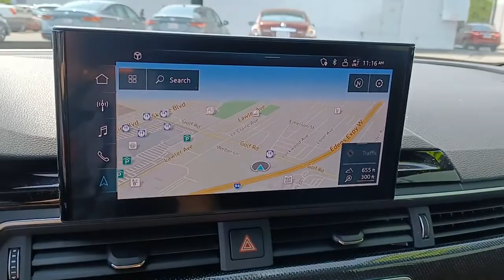2020 Audi S5 Cabriolet Skokie, Niles, Glenview,Morton Grove, Chicagoland area, IL P02946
2020 Audi S5 Cabriolet available in Skokie, Illinois at Martin Nissan. Servicing the Niles, Glenview,Morton Grove, Chicagoland, IL  area.
2020 Audi S5 Cabriolet Prestige - Stock#: P02946 - VIN#: WAUY4GF5XLN001308

Martin Nissan
5240 Golf Road

Radio w/Seek-Scan, In-Dash Mounted Single CD, MP3 Player, Clock, Aux Audio Input Jack, Steering Wheel Controls and Radio Data System,Concealed Diversity Antenna,Bang & Olufsen Sound System w/3D Sound -inc: 20 speakers, 16-channel amplifier, 755 watts, 5.1 surround sound support, speed-sensitive volume control and anodized aluminum speaker grille finish w/dynamic line design,Audio Theft Deterrent,2 LCD Monitors In The Front,Radio: Audi Sound System -inc: MMI touch display w/10.1 center screen, Bluetooth preparation for mobile phone, USB Audi music interface w/Audi smartphone interface (Android Auto and Apple CarPlay), 10 speakers, 6-channel amplifier, 180 watts and HD Radio technology,Programmable Projector Beam Daytime Running Auto-Leveling Headlamps w/Delay-Off,Steel Spare Wheel,Compact Spare Tire Mounted Inside Under Cargo,Fixed Rear Window w/Defroster,Galvanized Steel/Aluminum Panels,Front And Rear Fog Lamps,Clearcoat Paint,Rocker Panel Extensions,Light Tinted Glass,Wheels: 18 5-Double-Spoke Design,Aluminum Side Windows Trim and Aluminum Front Windshield Trim,Body-Colored Door Handles,Tires: 18 Summer,Trunk Rear Cargo Access,Metal-Look Power Heated Side Mirrors w/Turn Signal Indicator,Chrome Grille,Wheels w/Silver Accents,Power Convertible Top w/Lining, Glass Rear Window, Automatic Roll-Over Protection and Manual Wind Blocker,Body-Colored Rear Bumper w/Metal-Look Bumper Insert,Speed Sensitive Rain Detecting Variable Intermittent Wipers,Body-Colored Front Bumper w/Metal-Look Bumper Insert,Front License Plate Bracket,LED Brakelights,Perimeter/Approach Lights,Compass,Remote Keyless Entry w/Integrated Key Transmitter, 2 Door Curb/Courtesy, Illuminated Entry and Panic Button,Sport Leather Steering Wheel,Refrigerated/Cooled Box Located In The Glovebox, Driver And Passenger Door Bins,Valet Function,Day-Night Auto-Dimming Rearview Mirror,Delayed Accessory Power,Front And Rear Map Lights,Trip Computer,Systems Monitor,3 12V DC Power Outlets,Fine Nappa Leather Seating Surfaces -inc: Diamond stitched,Heated Front S Sport Seats -inc: 8-way power front seats, 4-way power lumbar, power side bolsters and massage function,Leather Door Trim Insert,Rear HVAC w/Separate Controls,Illuminated Locking Glove Box,Power Door Locks w/Autolock Feature,Power Rear Windows,2 Seatback Storage Pockets,Driver Foot Rest,Power Fuel Flap Locking Type,Cargo Space Lights,Manual Tilt/Telescoping Steering Column,10-Way Passenger Seat -inc: Power Rear Seat Easy Entry,Engine Immobilizer,Front Cupholder,50-50 Folding Bench Front Facing Fold Forward Seatback Rear Seat,Leather/Aluminum Gear Shifter Material,10-Way Driver Seat -inc: Power Rear Seat Easy Entry,Gauges -inc: Speedometer, Odometer, Engine Coolant Temp, Tachometer, Oil Level, Trip Odometer and Trip Computer,Power 1st Row Windows w/Front And Rear 1-Touch Up/Down,Front Cigar Lighter(s),Air Filtration,Driver And Passenger Visor Vanity Mirrors w/Driver And Passenger Illumination,Dual Zone Front Automatic Air Conditioning,Fade-To-Off Interior Lighting,Fixed Front Head Restraints and Manual Adjustable Rear Head Restraints,FOB Controls -inc: Cargo Access and Windows,Full Carpet Floor Covering -inc: Carpet Front And Rear Floor Mats,Rear Cupholder,Cruise Control,Outside Temp Gauge,Sliding Front Center Armrest,Carpet Floor Trim and Carpet Trunk Lid/Rear Cargo Door Trim,Full Cloth Headliner,Full Floor Console w/Covered Storage, Rear Console and 3 12V DC Power Outlets,HomeLink Garage Door Transmitter,Interior Trim -inc: Metal-Look Instrument Panel Insert, Aluminum Door Panel Insert, Aluminum Console Insert and Chrome/Metal-Look Interior Accents,HVAC -inc: Underseat Ducts and Console Ducts,Ashtray,Engine Oil Cooler,Front And Rear Anti-Roll Bars,2.85 Axle Ratio,Transmission: 8-Speed Tiptronic Automatic -inc: shift paddles,Gas-Pressurized Shock Absorbers,Multi-Link Front Suspension w/Coil Springs,Full-Time All-Wheel,4-Wheel Disc Brakes w/4-Wheel ABS, Front And Rear Vented Discs, Brake Assist, Hill Hold Control and Electric Parking Brake,Automatic w/Driver Control Ride Control Sport Tuned Suspension,Multi-Link Rear Suspension w/Coil Springs,75-Amp/Hr 420CCA Maintenance-Free Battery w/Run Down Protection,150 Amp Alternator,Engine: 3.0L TFSI 6 Cylinder -inc: energy recuperation system w/start-stop,Transmission w/Driver Selectable Mode,Dual Stainless Steel Exhaust w/Polished Tailpipe Finisher,15.3 Gal. Fuel Tank,Electric Power-Assist Speed-Sensing Steering,Navigation Package -inc: Audi connect PRIME and PLUS (6 month trial subscription),